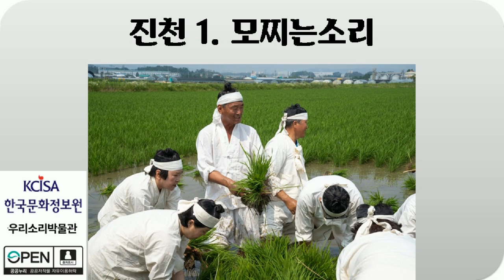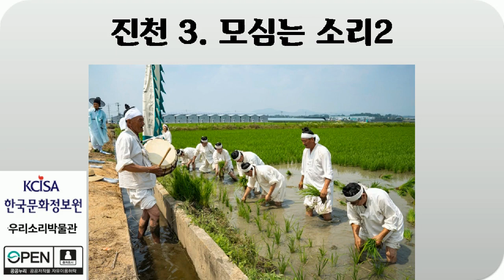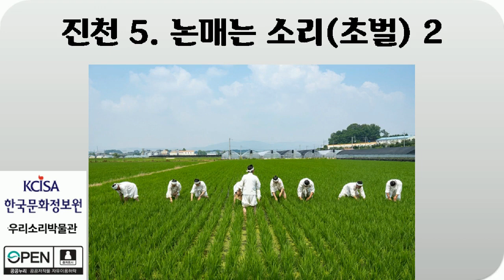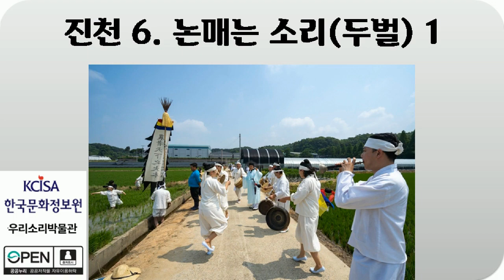진천, 9곡 듣기, 우리소리박물관, 한국문화정보원, 2020년, Audio